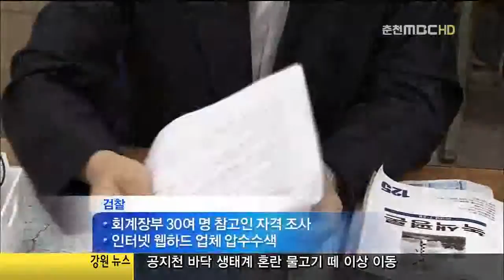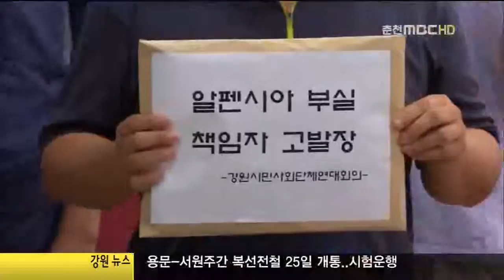검찰..정치.교육.행정 대형 사건 집중(R) 2012-0906-1